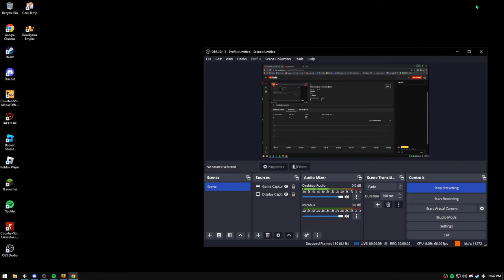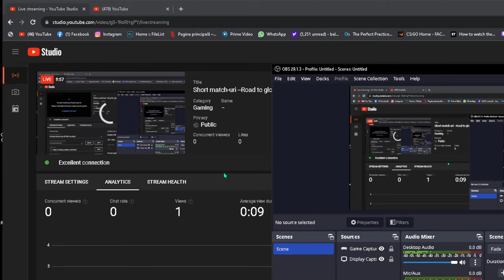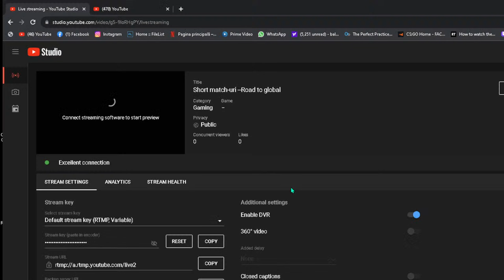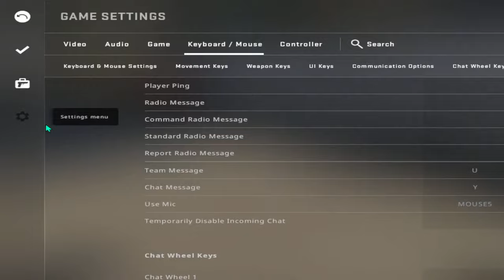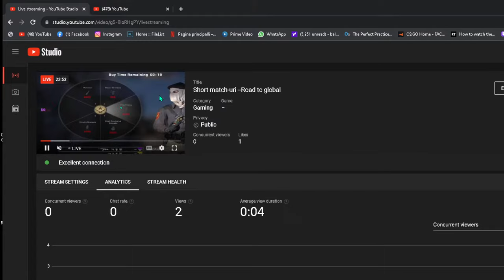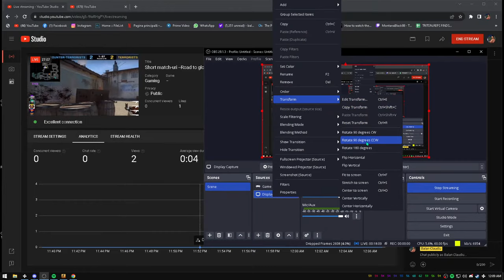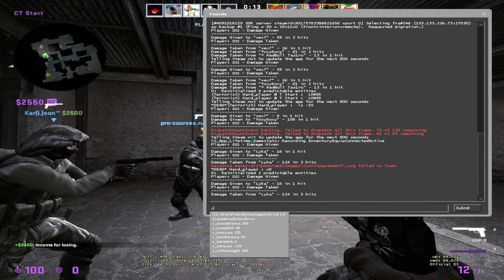Short match-uri --Road to global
ceau